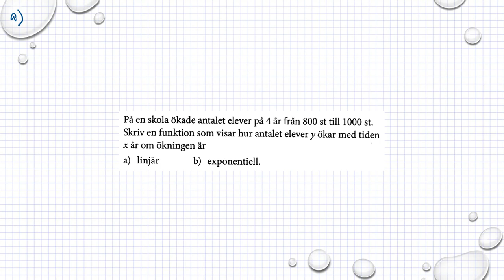Matematik M Holmström Linjära och Exponentiella modeller Ma2a 4098 Ma2b 4090 Ma2c 3321